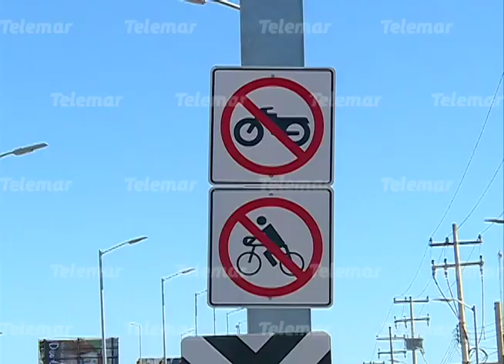Aún no se multa a nadie por mal uso del distribuidor vial: SSPCAM